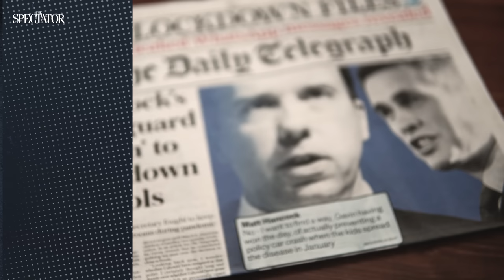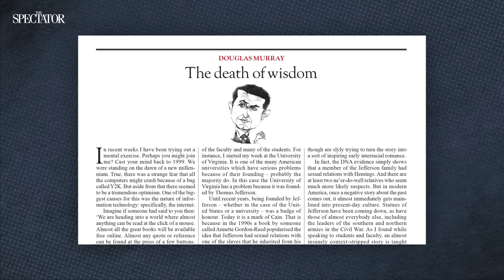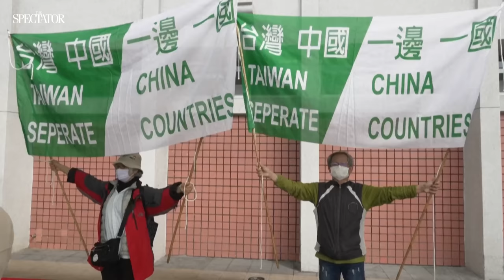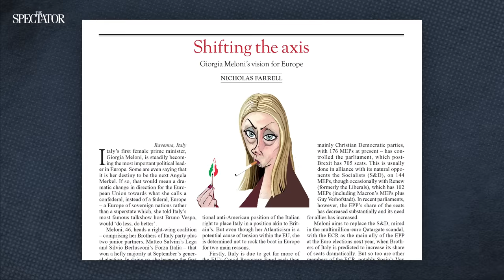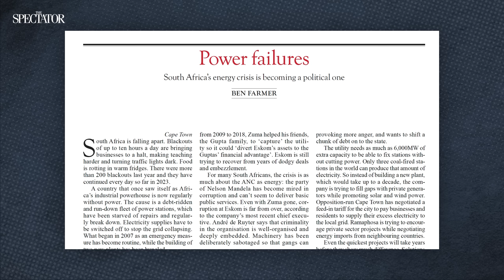Lockdown files & Douglas Murray on common sense – The Week in 60 Minutes | SpectatorTV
Douglas Murray, The Spectator’s associate editor, joins John Connolly to discuss knowledge, common sense, historical context and Thomas Jefferson.

On the rest of the show, Antony Beevor says that Vladimir Putin is winning over the Global South, Fraser Nelson discusses the lockdown files, Katy Balls explains why Rishi Sunak’s position is strengthening, Nick Farrell says Giorgia Meloni could be the new Angela Merkel, and James Lorimer tells us about South Africa’s energy crisis.

// THIS EPISODE
00:00 – Welcome from John Connolly
01:32 – The Lockdown files: How bad are they? With Fraser Nelson
11:38 – Is Rishi's position improving? With Katy Balls
21:43 – Is Putin winning? With Antony Beevor
37:18 – Is Meloni the new Merkel? With Nick Farrell
44:21 – South Africa's energy crisis, with Jamie Lorimer
55:11 – The death of wisdom, with Douglas Murray